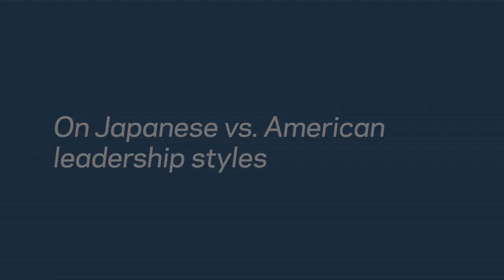Engaging Leaders: Yosuke Honjo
Yosuke J.O. Honjo, president & C.E.O.-ITO EN (North America), discusses the differences between US and Japanese leadership styles.

The Engaging Leaders video series harnesses the thought leadership of Columbia Business School's impressive guest speakers and its symbiotic relationship with the world of business. In conversations with faculty members, accomplished business practitioners share insights and stories about their leadership experiences -- from great successes and challenges to the role a mentor or event played in shaping their leadership journey.